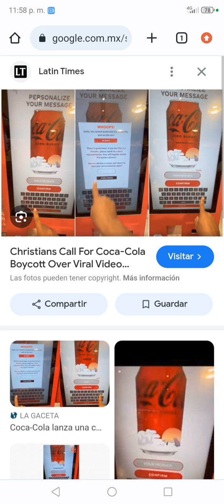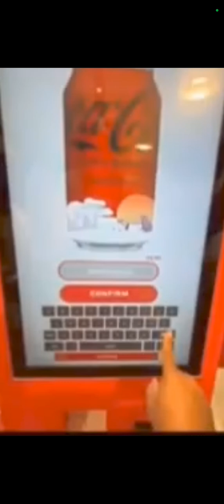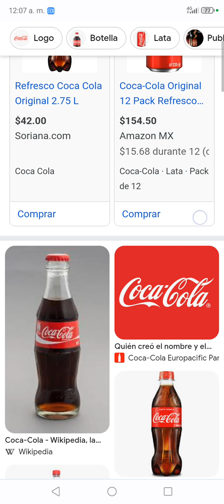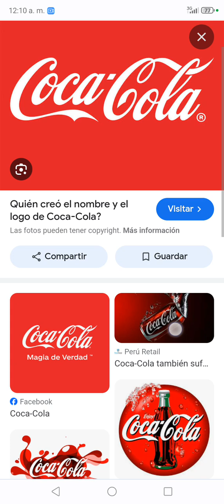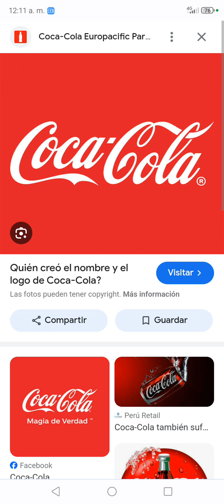Coca-cola en contra de Jesucristo y los jesús empresa anticristianos!